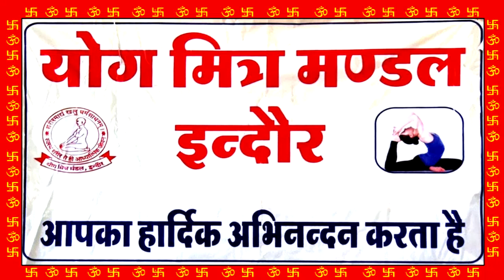Savasana Yoga Ashan - शवासन करने की विधि व उसके लाभ - By Yoga Guru Shri Balaji Chaitanya